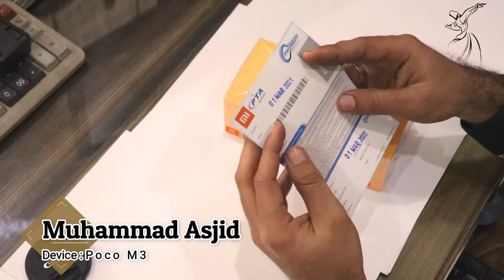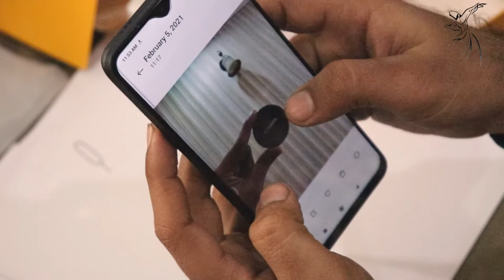Poco M3 (6000mah) 4gbRam 128gbRom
Build OS Android 10.0 OS
UI MIUI 12
Colors Cool Blue, Poco Yellow, Power Black
3G Band HSDPA 850 / 900 / 1900 / 2100
4G Band LTE band 1(2100), 3(1800), 5(850), 7(2600), 8(900), 20(800), 38(2600), 40(2300), 41(2500)
Processor CPU Octa-core (4 x 2.0 GHz Kryo 260 Gold + 4 x 1.8 GHz Kryo 260 Silver)
Card microSDXC (dedicated slot)
Camera Main Triple Camera: 48 MP, f/1.8, (wide), 1/2.0", PDAF + 2 MP, f/2.4, (macro) + 2 MP, f/2.4, (depth), LED Flash
Features Geo-tagging, touch focus, face detection, HDR, panorama, Video (1080p@30fps)
Front 8 MP, f/2.1, (wide), 1/4.0", Panorama, Video (1080p@30fps)
Connectivity WLAN Wi-Fi 802.11 a/b/g/n/ac, dual-band, Wi-Fi Direct, hotspot
GPS A-GPS support & Glonass, BDS
NFC No
Infrared Yes
Data GPRS, Edge, 3G (HSPA 42.2/5.76 Mbps), 4G LTE-A
Features Sensors Accelerometer, Compass, Fingerprint (side mounted), Proximity
Audio 3.5mm Audio Jack, MP4/DivX/XviD/WMV/H.265 player, MP3/WAV/eAAC+/FLAC player, Dual Speaker
Browser HTML5
Torch Yes
Extra 24-bit/192kHz audio, Glass front + Gorilla Glass 3), Plastic back + Plastic frame, Active noise cancellation with dedicated mic, Photo/video editor, Document viewer
- Fast battery charging 18W, Reverse charging